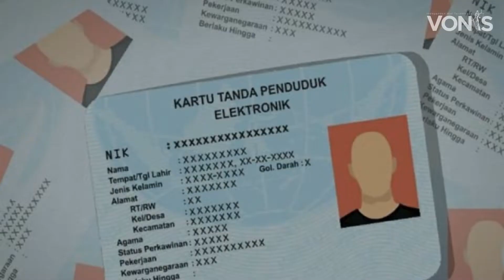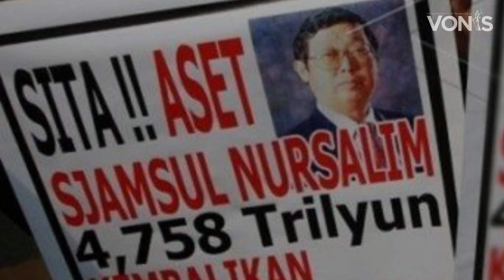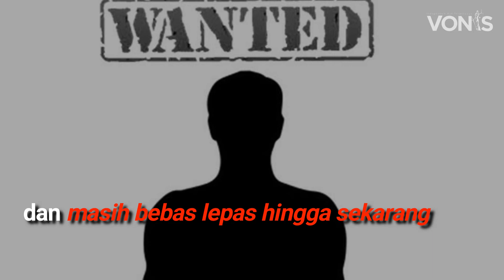5 Buron Koruptor Indonesia Kabur dan Sembunyi di Singapura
Singapura dikenal sebagai surga belanja di Asia.
Bukan hanya itu, negara itu juga dikenal menjadi tempat langganan kabur buronan Indonesia
Sejumlah buronan koruptor pernah menjadikan negara itu sebagai tempat persembunyian.
Siapa saja buron koruptor diduga masih dan pernah sembunyi di Singapura?